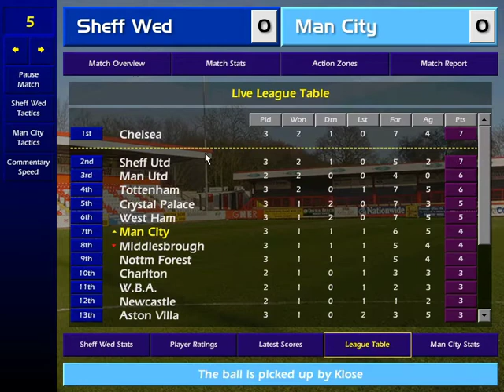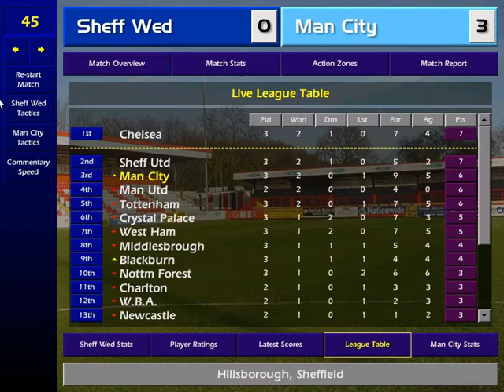Man City 2004-2005 #43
Episode 43. Add another shelf to the trophy cabinet, we are bringing the Club World Cup home. Can we add the community shield as well?